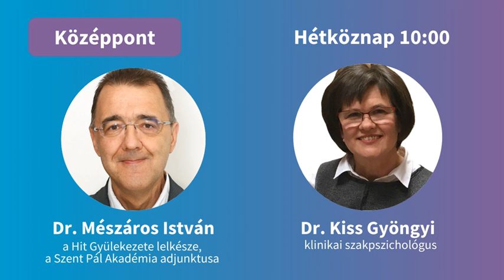Mészáros István és Kiss Gyöngyi az ima fontosságáról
Dr. Mészáros István László, a Hit Gyülekezete lelkésze, a Szent Pál Akadémia adjunktusa és dr. Kiss Gyöngyi, klinikai szakpszichológus voltak a vendégeink, akikkel az ima fontosságáról beszéltünk az Ima Világnapja kapcsán.